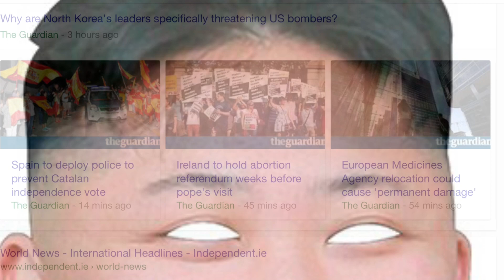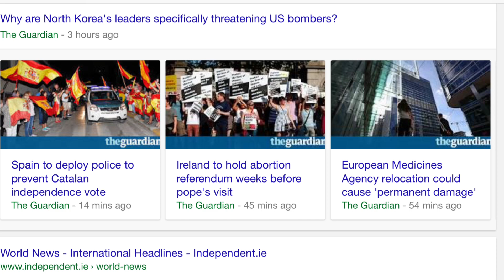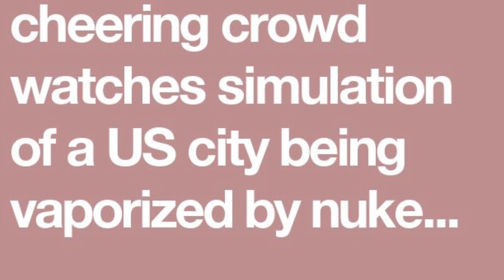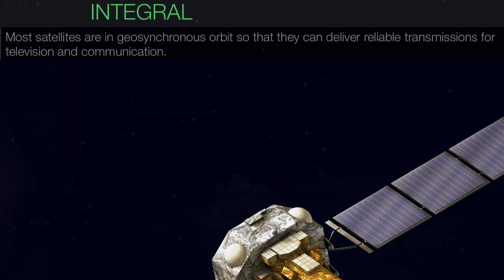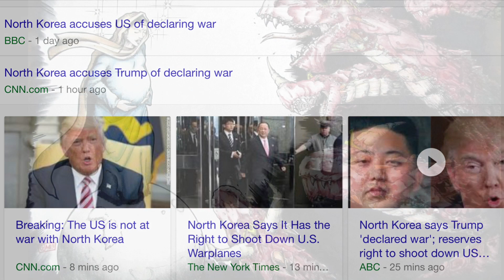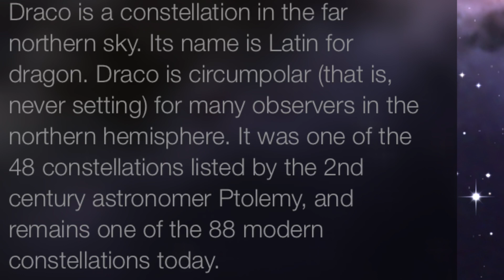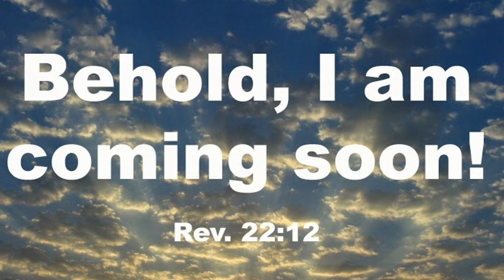26th September 2017 🇮🇪They Launch 🚀 The Dragon 🐉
26 Sept they launch the dragon